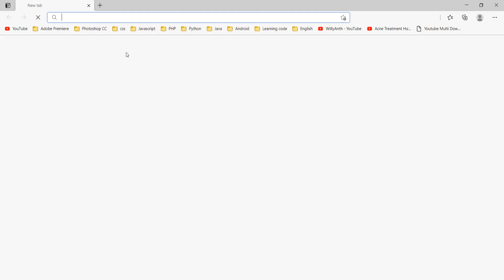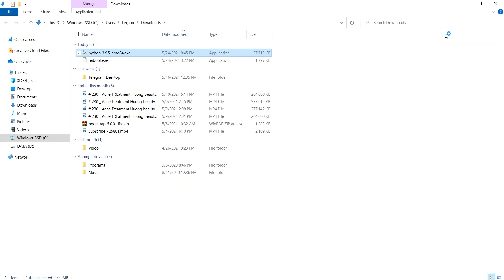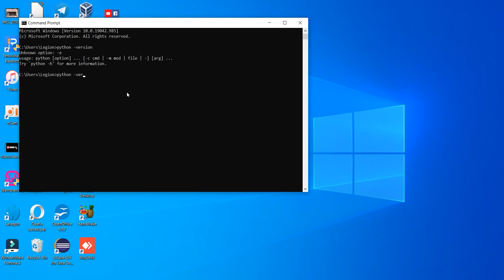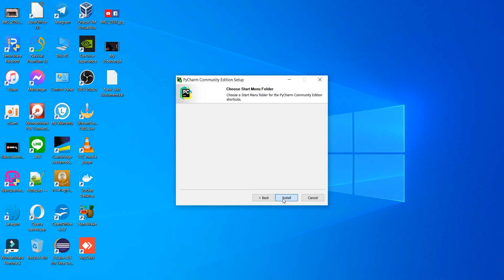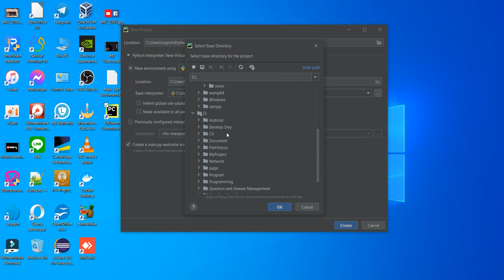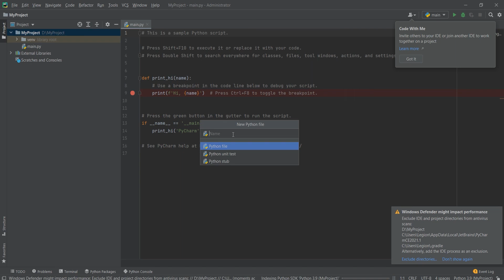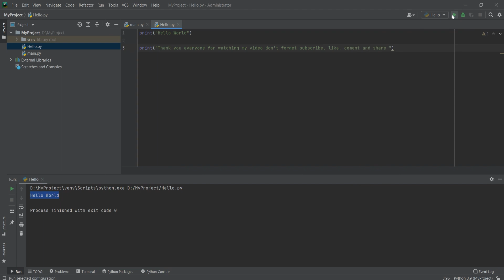Download and Install python And Create First Project On PyCharm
Webapp Tutorials